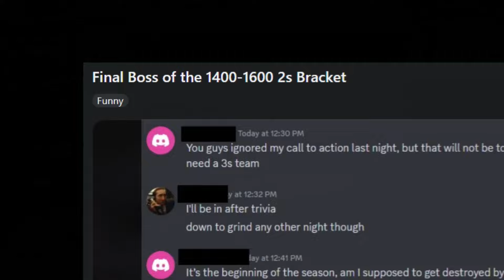The Last Week of Season 3 Was A Wild Ride! | Your Daily Dose of Solo Shuffle Games #271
Welcome to my newest video, featuring a daily compilation of the most epic moments from Twitch streamers! This video showcases a diverse range of classes and specializations, highlighting various playstyles and strategies. Thank you for tuning in!
If you enjoy my content and would like to show your support, you have the option to do so through the following links:

All WoW Twitch Streamers, who are mentioned in the video:

0:00 Intro
0:17 Maldiva
0:47 Venruki
1:17 Whaazz
1:41 JoeFernandes123
2:21 Cdewx
3:24 Crusader3455
4:13 Jahmillionaire
4:46 Lontartv (Fail of the day)
5:06 Absterge (Fail of the day)
5:18 Foxyllama (Fail of the day)
5:46 Bualock (Fail of the day)
6:00 Dailyshuffle (One-shots of the day)
6:17 Chanx (One-shots of the day)
6:30 Foxyllama (One-shots of the day)
6:45 Dailyshuffle (Plays of the day)
7:04 EliteDamit (Plays of the day)
7:27 Venruki (Bonus Clip)
7:48 Pikabooirl (Bonus Clip)
8:17 Outro